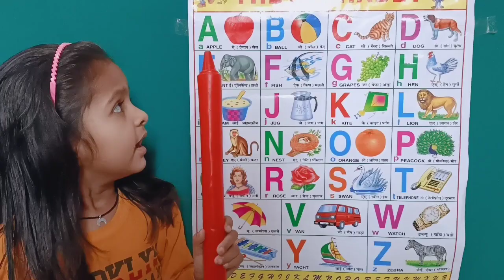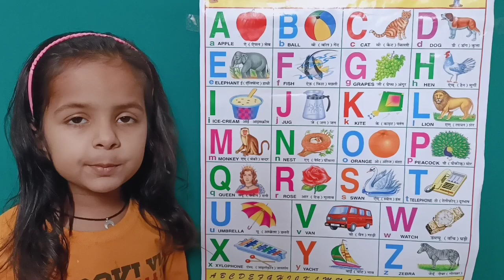a for apple,b for ball । 🍎। ए फॉर एप्पल ।a se anar aa se aam। अ से अनार।alphabets। abcd ।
a for apple b for ball c for cat । अ से अनार । abcd। abcdefg। varnamala। for kids । alphabets । Abc
a for apple,b for ball, 🍎 ए फॉर एप्पल,a se anar aa se aam, rhymes, phonisc,alphabets,abcd,